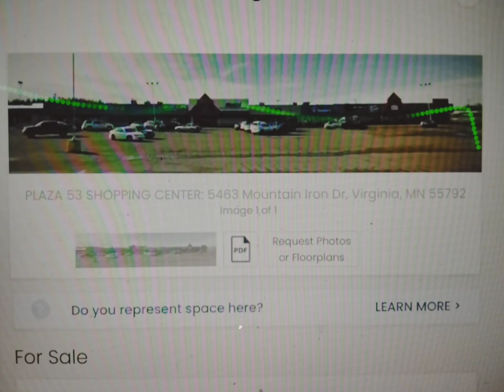PLAZA IN VIRGINIA MN